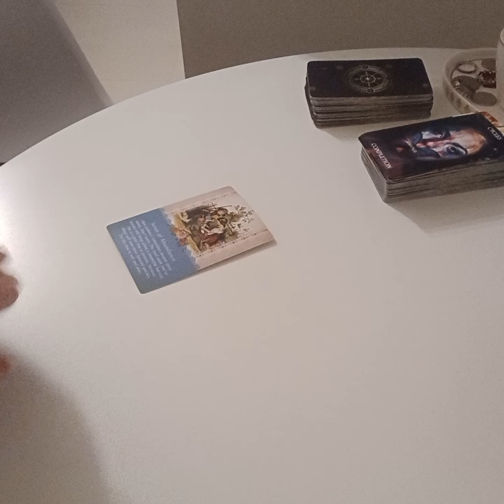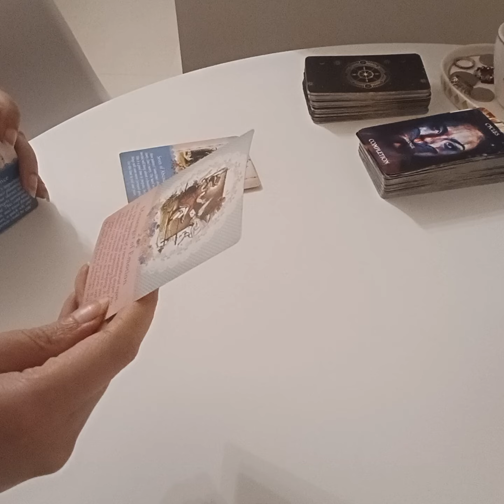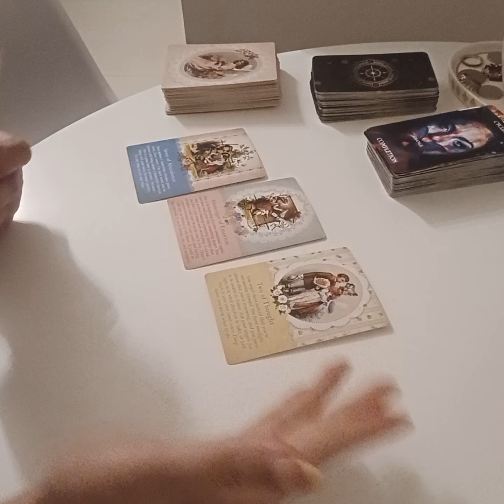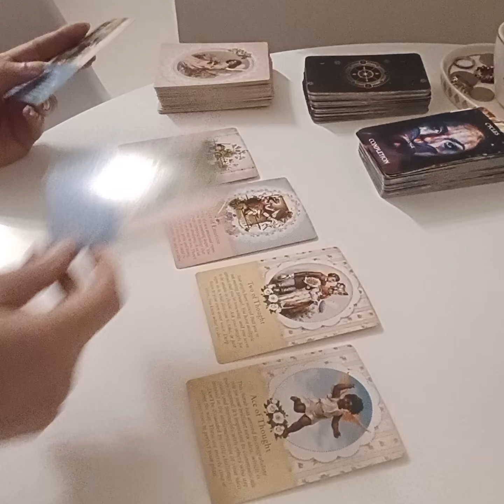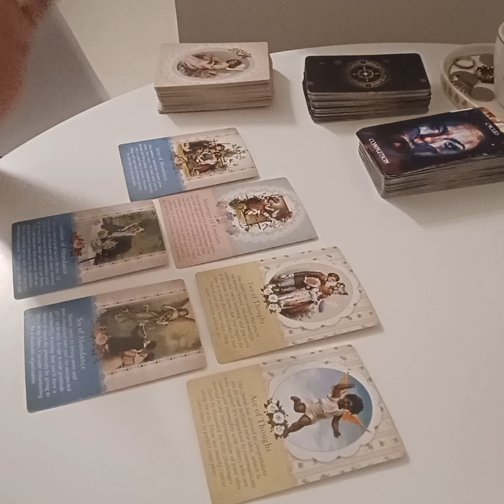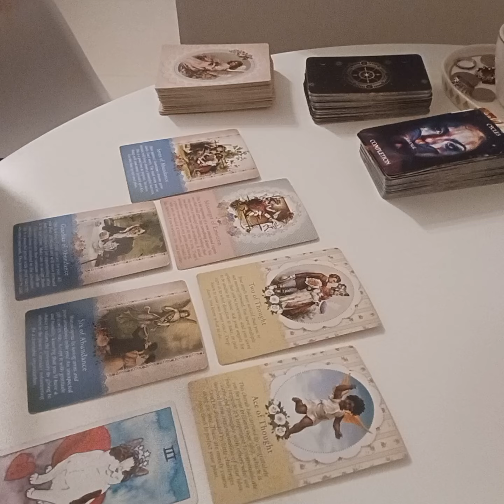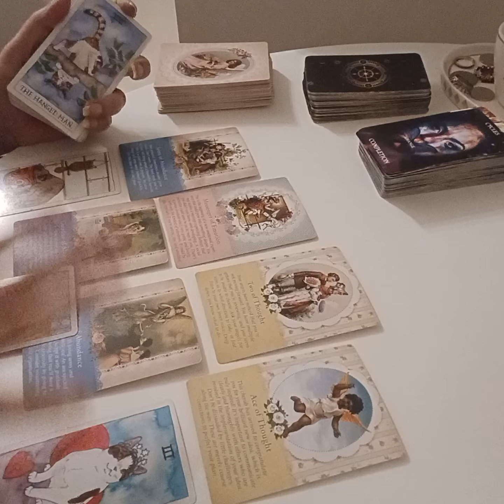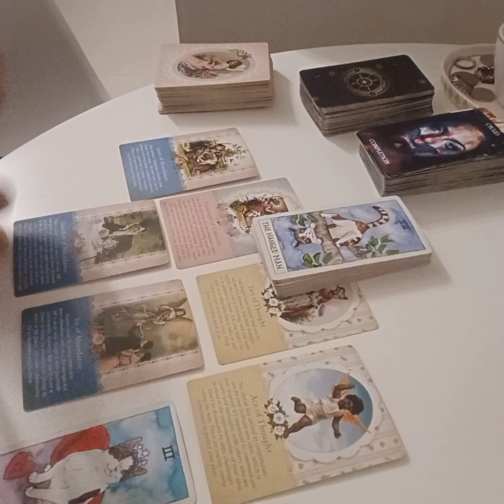YOUR Future Spouse - When n How will you meet THEM 🎉🫶✨️💯 SUPER DETAILED ❣️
Services i offer :

1- 1 question reading - 35 USD

2- 2 question reading - 55 USD

3- 3 question reading - 70 USD

4- 5 question reading - 100 USD

5- Love n Relationships - 100 USD

6- 15 Minutes customized *SPIRITUALLY CHARGED* affirmations that give 100% RESULTS  - 100 USD

7- Consultation and step by step guidance to MANIFEST your Dream Desire and Goal.

8- Unique Scripting technique to manifest your desire - 80 USD

9- Protection from bad influences and energies - 60 USD

10- Removal of Black Magic - 100 USD

12- Dream Interpretation - 40 USD

13- Spiritually Charged Affirmations + Unique Scripting Technique - 150 USD

14- Money rituals - 60 usd

15- Love Rituals - 100 usd

16- Subliminals - 100 usd

17- Consultation along with 1 manifestation technique - 100 usd

18- Angel guidance - 40 usd

19- 5 Minutes Guided Meditation - 50 usd

20- 5 Minutes Affirmations - 50 usd